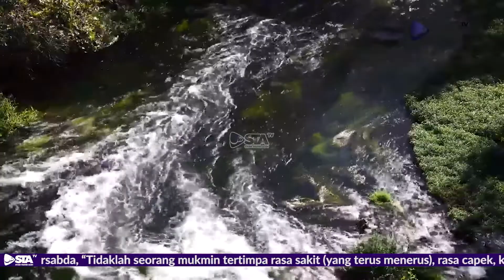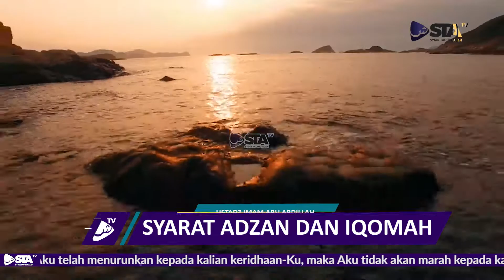Syarat Adzan dan Iqomah - Ustadz Imam Abu Abdillah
Ustadz Imam Abu Abdillah - Pembahasan Kitab Sholat (Syarat Adzan dan Iqomah)

Donasi: BNI Syariah (Kode 009)
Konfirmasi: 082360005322